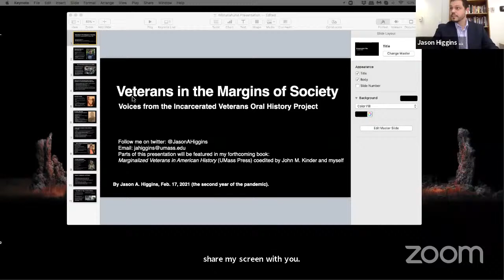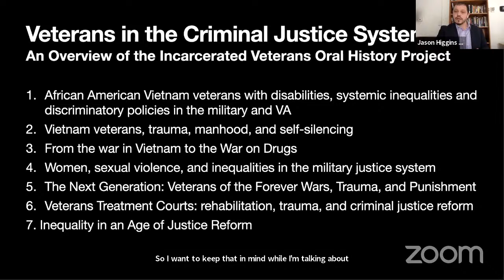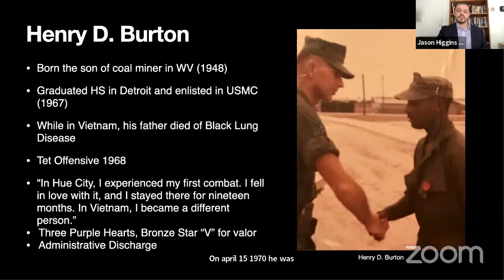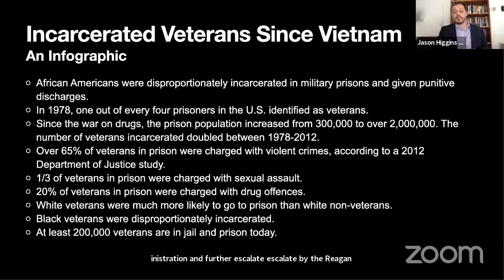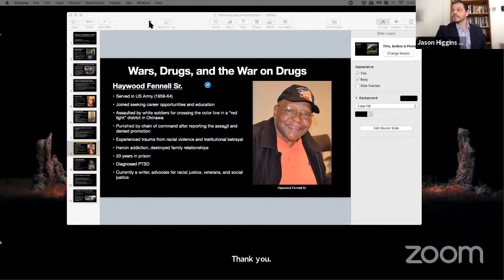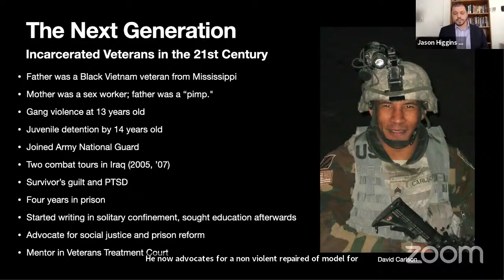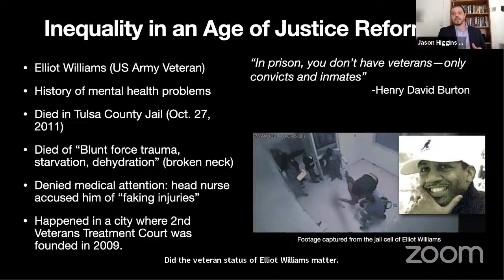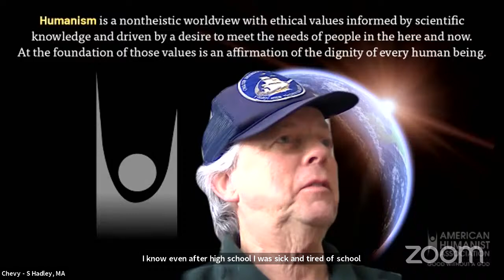Voices from the Incarcerated Veterans Oral History Project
Presented by Jason Higgins